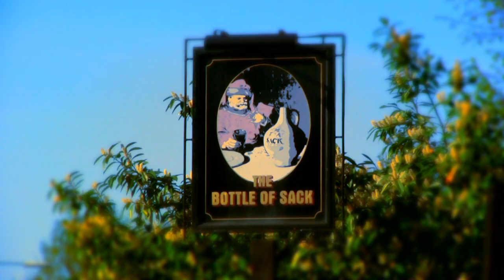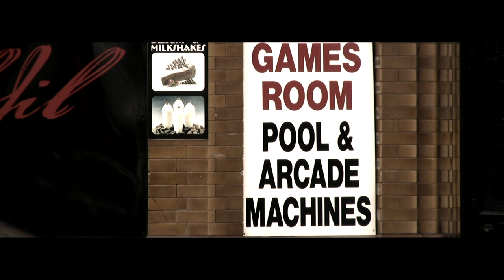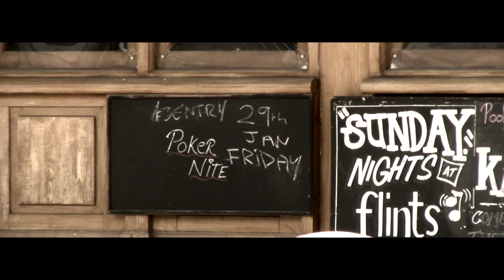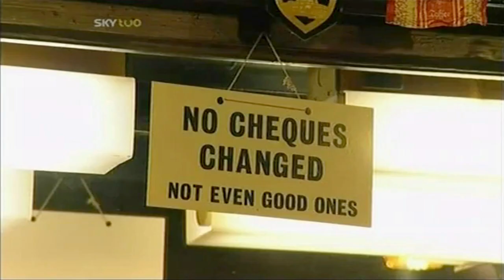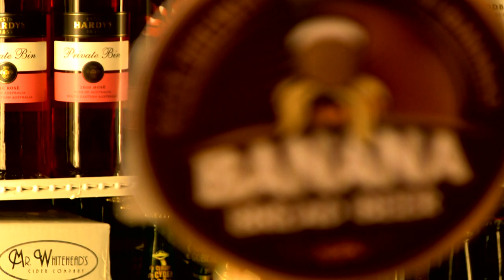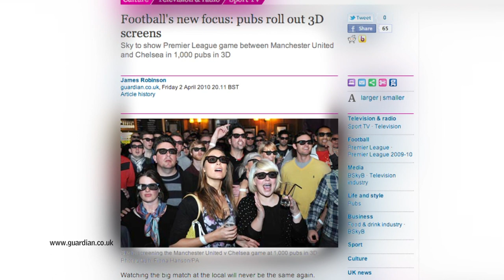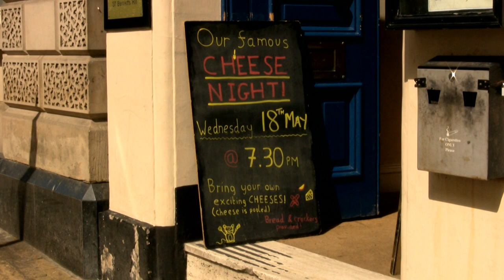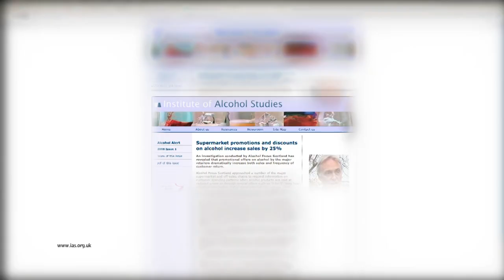Pub Documentary - Canon HV40